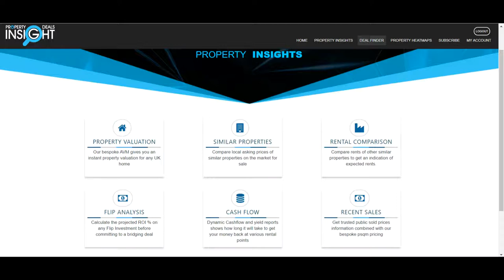A quick guide on how to get an Instant Property Insights Valuation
Property Insight Reports
Instant Property Valuation: Analyse any property in seconds, Discover how much a property is worth in current market conditions.
Cashflow Yields and ROI: Calculate the projected cashflow, return on investment before committing to a deal.